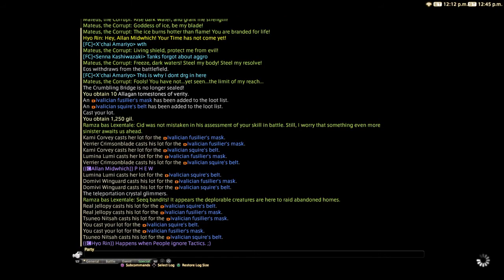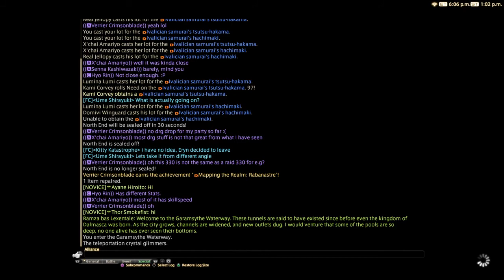Final Fantasy XIV: The Royal City of Rabanastre completed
Nearly wiped a few times, but we got it done in the end!